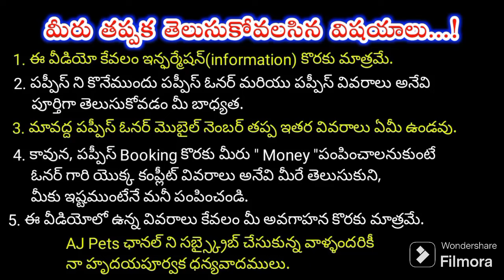top quality Rabbits for sale in telugu/ 85018 65215 /aj pets